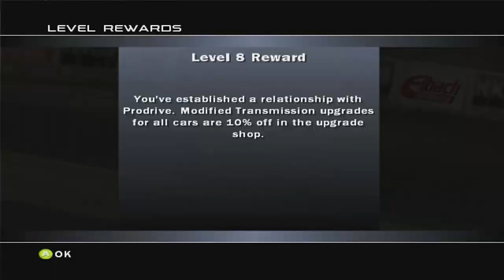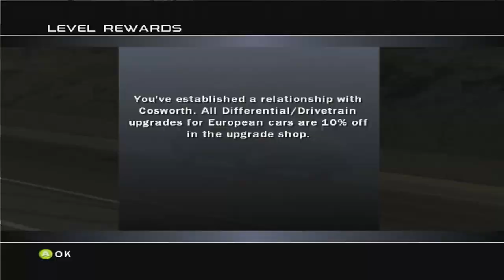Forza Motorsport Playthrough - FF, AWD and FR Events - Episode 2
Chapters:
00:00 - Intro
00:35 - FF Event - Road Atlanta
03:41 - FF Event - Tsukuba Circuit
07:21 - FF Event - Alpine Ring
11:11 - AWD Event - Silverstone
13:58 - AWD Event - Road Atlanta
17:49 - AWD Event - Blue Mountains Raceway
23:26 - FR Event - New York Circuit
26:28 - FR Event - Maple Valley
30:38 - FR Event - Laguna Seca